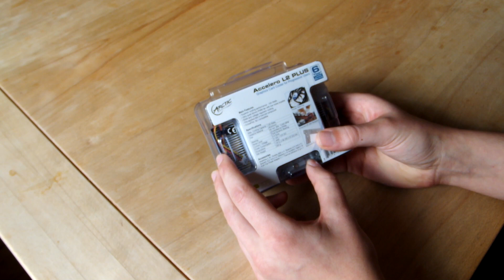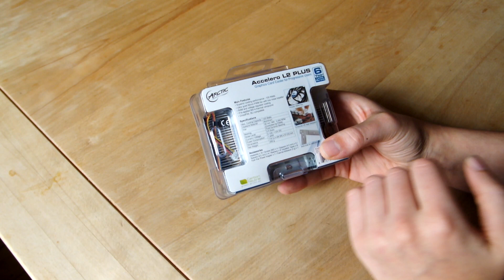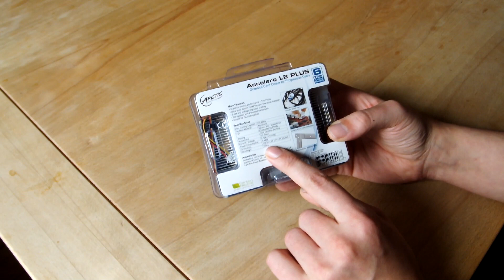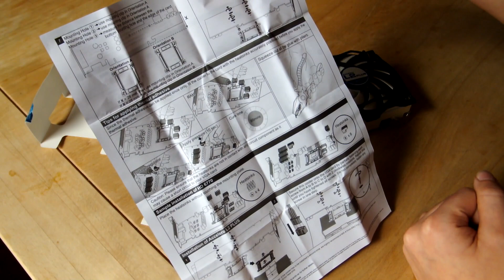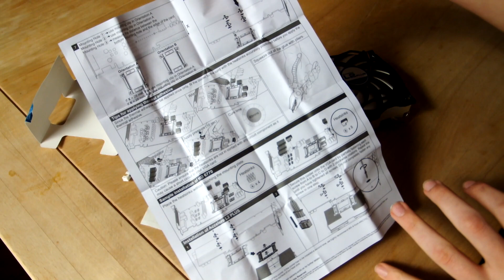Hardware-Unboxing ARCTIC Accelero L2 PLUS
Heute packen wir den ARCTIC Accelero L2 PLUS aus.

Nach dem wir schon mehrere CPU-Kühler getestet haben, hier mal ein Grafikkartenkühler. Aber gibt es überhaupt noch Grafikkarten, bei denen man den Kühler wechseln sollte/muss? Meiner Meinung nach, Ja! Aber genaueres seht ihr im Video.

Den Accelero L2 Plus könnt ihr hier kaufen:

Dieses Video ist nur ein grober Leitfaden. Es hat keinen Anspruch auf Vollständigkeit. Ich wurde vom Hardwarehersteller für meine Aussagen nicht bezahlt, sondern gebe in dem Video lediglich meine Meinung wieder. Alle Arbeiten Ihrerseits geschehen auf eigene Gefahr.